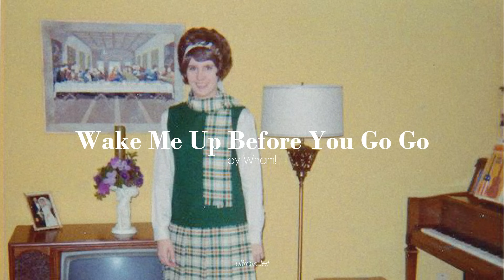it's the end of the world, but you just don't care | a playlist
It's everything okay here!

Would you like to have your music featured on our channel?